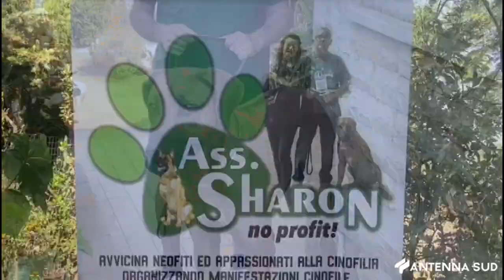3 AGOSTO 2024 - ABBANDONO CANI, L'ASSOCIAZIONE SHARON SI BATTE PER EVITARLO